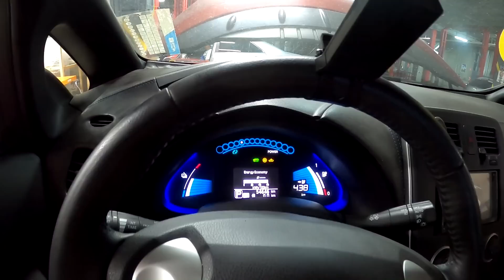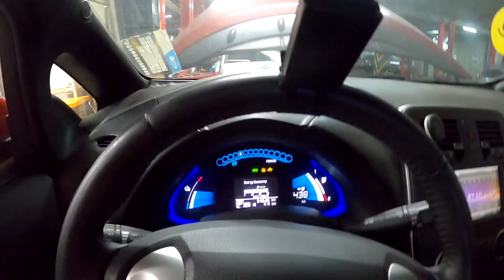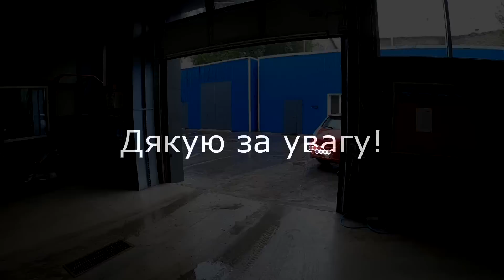Неприятный сюрприз от Nissan leaf. Антифриз в инверторе Nissan Leaf.